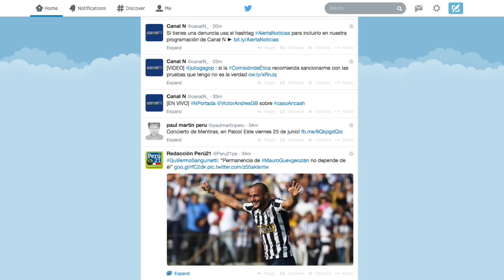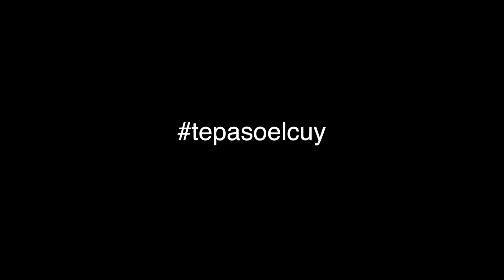Te paso el cuy - #2 - Unión Civil y "Techito" Bruce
Todas las personas merecen respeto e igualdad, y en el mundo digital existen muchos "matones" que insultan la opinión y elección ajena. Así que no importa dónde estés, él siempre te encontrará...